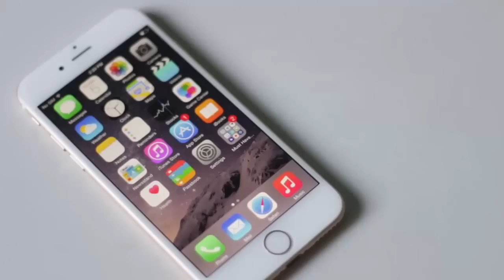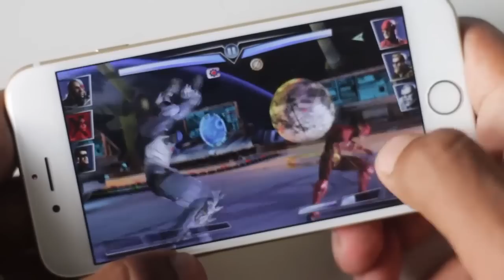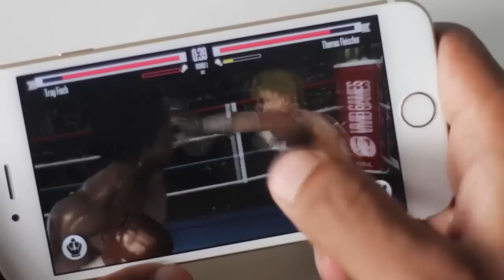Los Mejores Juegos Para el iPhone 6 y Plus